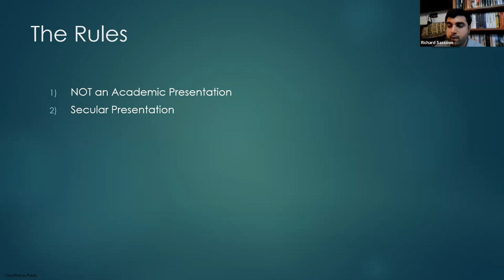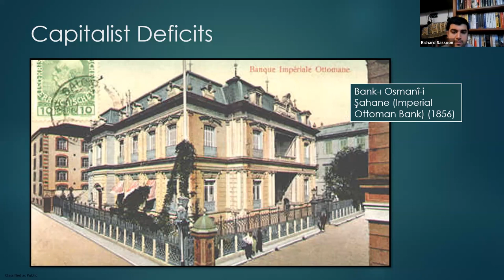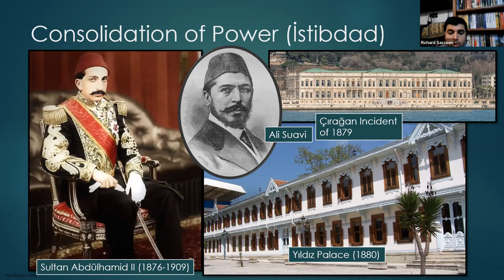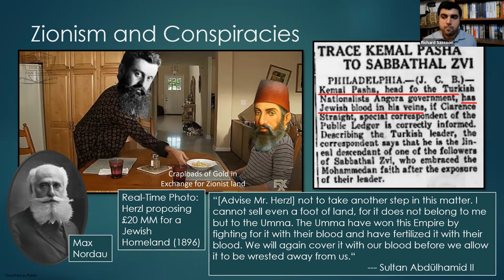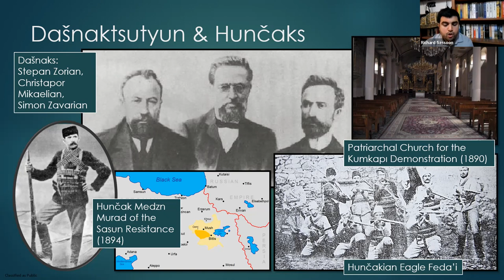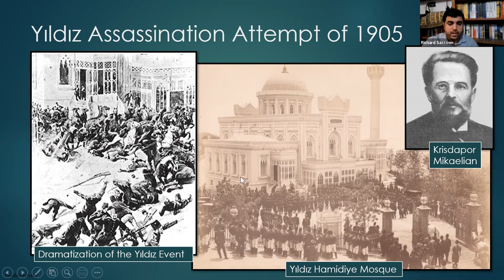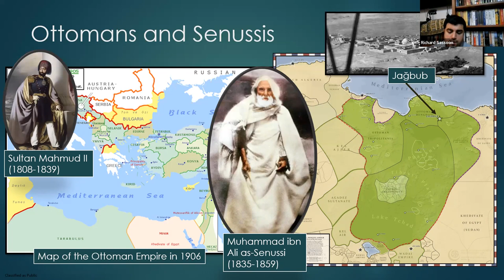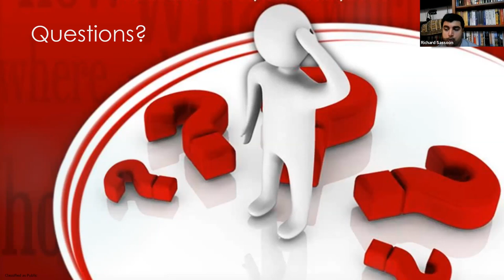Abdülhamid II and the Young Turk Revolutions (MENA 40)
As a follow-up to Episodes 31 & 32: Tanzimat Reforms in the Ottoman Empire, this episode follows the tumultuous reign of Ottoman Sultan Abdülhamid II which saw a rollback of the Ottoman Parliament and an increasing authoritarianism. In addition to the increasing connection between the German Second Reich and the beginnings of Zionism, in this period, begins the antagonism between the Ottoman government and its Armenian subjects, which leads to ostracism from former British and French allies. As Turks are bothered by the increasing authoritarianism, there is the rise of the Young Turk Movement, which gained power in 1908, designed to modernize Turkey much closer to European lines by implementing a more ethnonationalist policy.

Please see the following link for the full Middle Eastern and North African History Series playlist

Contents:
0:00:00 Introduction
Quiz
0:10:59 Review

1:40:52 Final Remarks